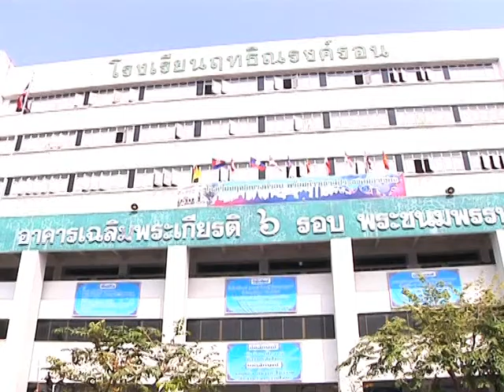Rama Teen Share | EP.8 แฟนบอกเลิกไม่มีเหตุผลควรหาคำตอบไหม (2/3)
Rama Teen Share พร้อมแก้ปัญหาให้วัยรุ่นได้ทุกปัญหา วันนี้พบกับ อ.พญ.จิราภรณ์ อรุณากูร กุมารเวชศาสตร์วัยรุ่น โรงพยาบาลรามาธิบดี ที่จะมาตอบคำถาม ว้าวุ่นของวัยรุ่น เช่น แฟนบอกเลิกไม่มีเหตุผลควรหาคำตอบไหม
Teen of the week ให้น้องโหวตคลิปที่ชอบที่สุด พร้อมเหตุผล คลิปไหนโดนใจที่สุด รับของรางวัลได้เลย
Teen show พบกับโชว์ดนตรีไทย และโชว์กระบี่ กระบองจากน้องโรงเรียนฤทธิณรงค์รอน